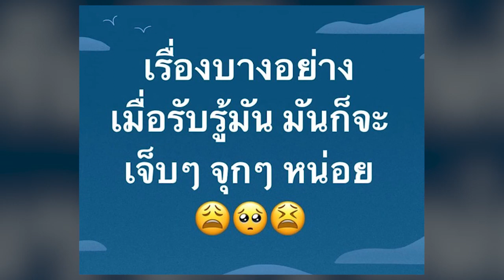ลาล่า โพสต์ตัดพ้อ ส่อแววรักล่ม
เชื่อว่าหลายๆคนคงรู้จักกันดีสำหรับสาว ลาล่า สาวลาล่า นั้นโด่งดังมากจากวง โปงลางสะออน แต่ภายหลังก็ได้แยกย้ายกันไป ปัจจุบัน สาวลาล่า ก็ยังคงมีผลงานให้เห็นทางหน้าจออยู่เรื่อยๆ และที่หลายคนทราบกันดีว่าขณะนี้ทางด้าน สาวลาล่า กำลังคบหาดูใจอยู่กับ เล็ก เจษฎา รุ่งสาคร ซึ่งต้องบอกเลยว่าชีวิตรักของทั้งคู่นั้นดูแฮปปี้มากๆมีรูปหวานมาโพสต์โชว์อวดแฟนคลับอยู่ตลอด